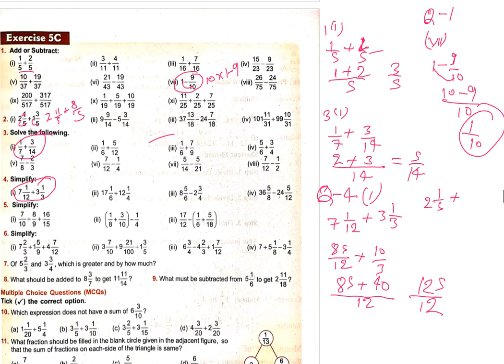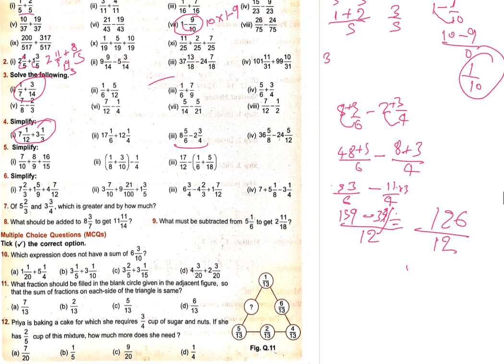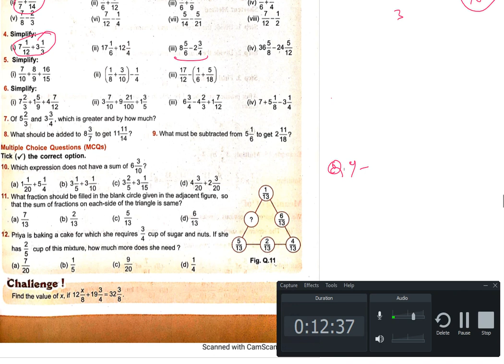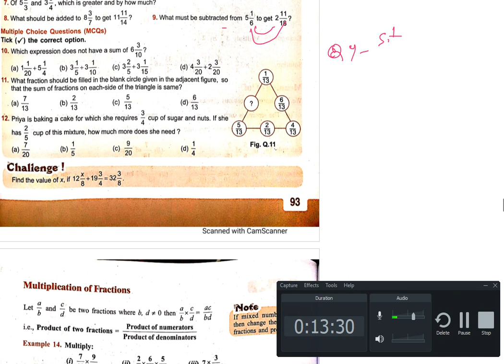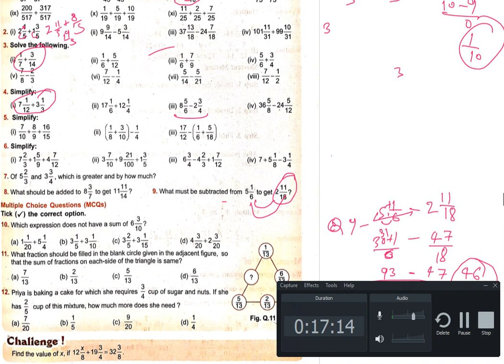Maths Class 6 Chap 5 Part 3